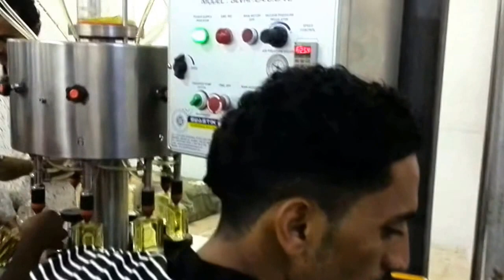Swastik Semi Auto Vacuumetric 8 Head Rotary Perfume Filling Line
1. Perfume Transfer System 15 mm x 1
2. Idle Roller Conveyor x 1
3. Semi Auto 2 Head Airjet Cleaning Machine (Pre-Attached) x 1
4. Semi Auto Vacuumetric 8 Head Rotary Perfume Filling Machine x 1
5. Packing Conveyor 35 Feet x 1
6. Semi Auto Crimping Machine x 1
7. Semi Auto Collar Fitting Machine x 1
8. Semi Auto Leak Testing Machine x 1
9. Videojet Inkjet Printer x 1
10. Mobile Working Table x 1